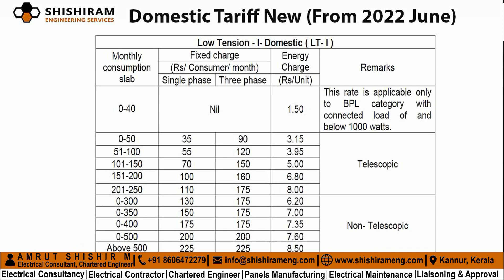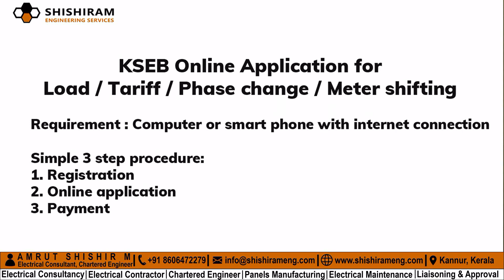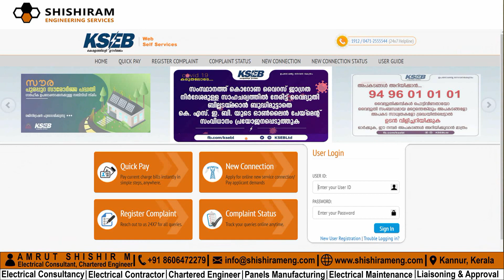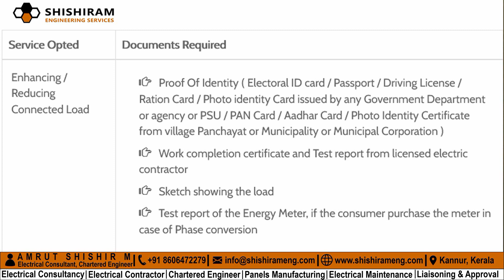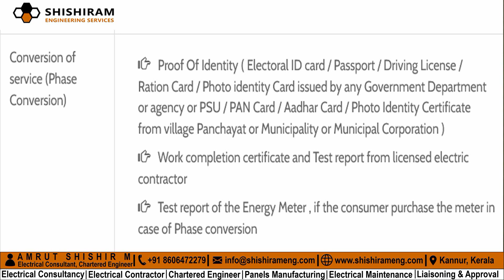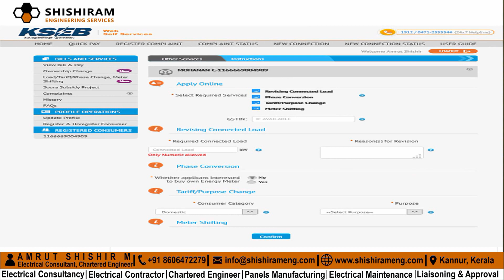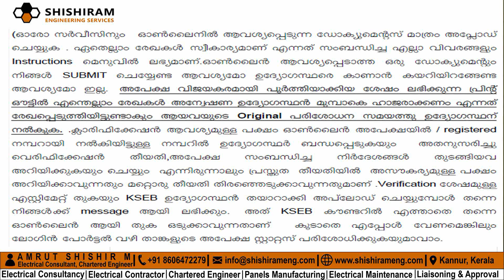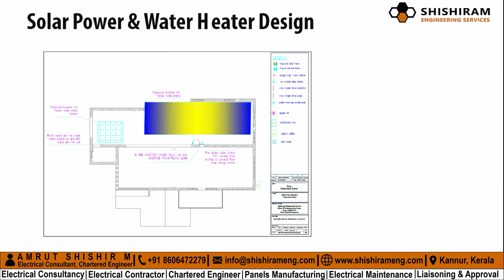How to Change Tariff From Temporary Construction After Work To Domestic | KSEB | Online Application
In this article, we discussed how to change tariffs from temporary construction tariffs to domestic tariffs after the completion of the construction of the house. What is the importance of changing tariffs immediately after work? What are the other things we need to change during this period? Complete online procedure of tariff change, phase change, meter shifting and load change explained with an example. What are the documents required during this process?

0:00 – Intro: KSEB New Industrial Tariff
1:22 – LT 6 F general tariff for construction purpose
1:37 – Domestic tariff VS LT 6 F general tariff for construction purpose
2:04 – What are the other things we need to change after the completion of the construction of the house
3:09 – how to change tariffs from temporary construction tariffs to domestic tariffs
4:14– Actual procedure of applying online for change tariffs from temporary construction tariffs to domestic tariffs
8:43 – Electrical drawings and design for new home
9:42 – Conclusion

 BLDC Fan | How To Save Energy Bill This Summer | Best Fan | വൈദ്യുതി ബിൽ കുറയ്ക്കാനുള്ള എളുപ്പ വഴി

Shishiram Engineering Services is a One-Stop Solution For Electrical Engineering Services. We provide complete electrical engineering & project management services in all scales & ranges Shishiram Engineering Services is a distinguished engineering service company providing engineering & project management services to various industrial segments. Presently we specialize in Electrical engineering consultancy service, Electrical contracting service, Electrical chartered engineering service, Switchgear panels LT/HT designing, fabrication, installation and commissioning service, Electrical maintenance industrial & commercial service, Electrical approval & liaisoning services. We are based in Kannur, Kerala and we work on projects located all over Kerala as well as on special requirements from clients we do our services overall India and also international locations.

Amrut Shishir M
Electrical Consultant, Chartered Engineer
Kannur, Kerala

Address: Mizone, PO Mangattuparamba, Kannur, Kerala, India, Pin 670567